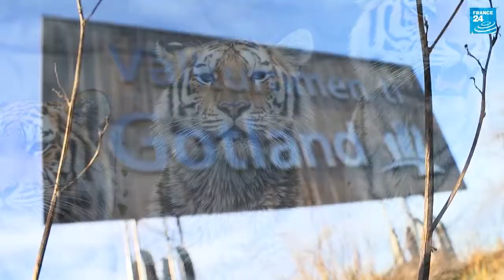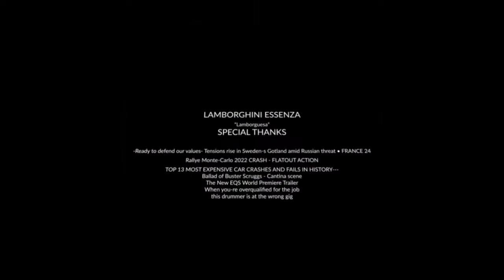Lamborguesa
Y Traxx - Mystery Land - 1995
Basic Avalon - Firewalk - 1998
Mizukage - Gravy Beats & Moonbeam - Breathless
Susana feat. A Force - Running On Your Love (Sam Stroke & Isaac Fisherman Remix)